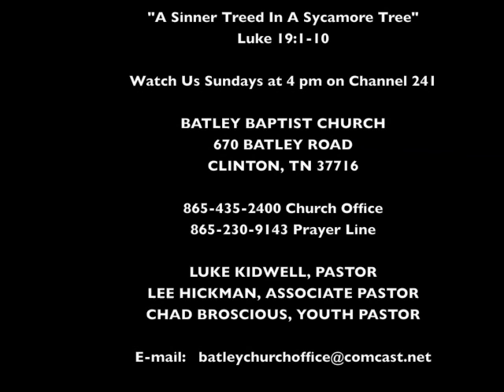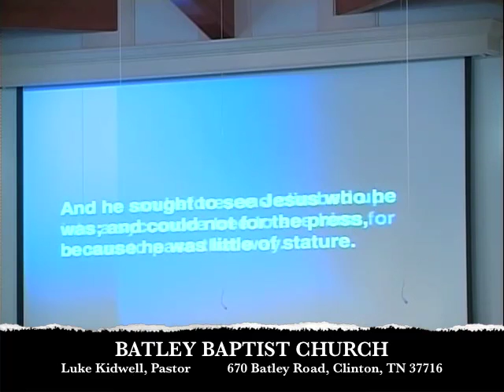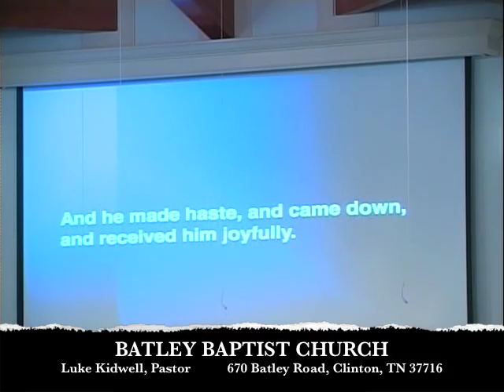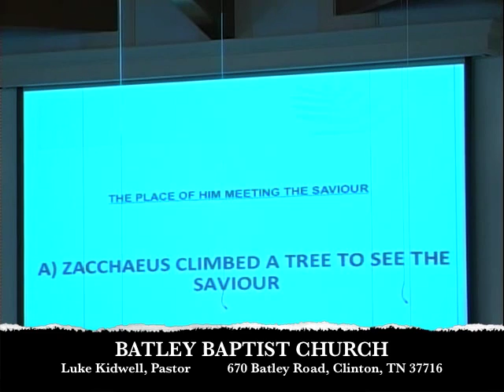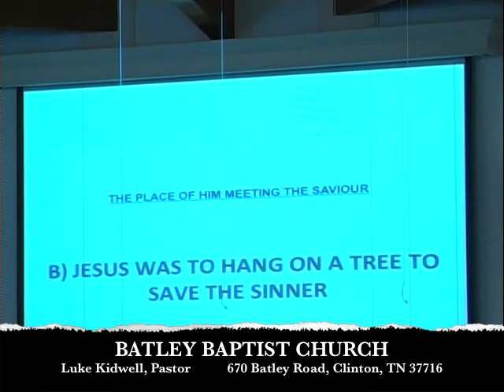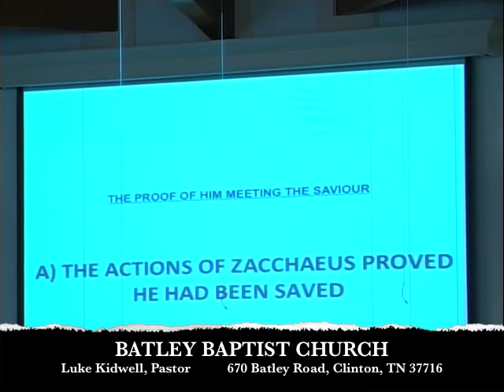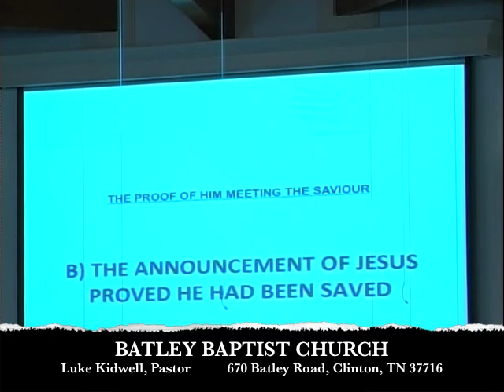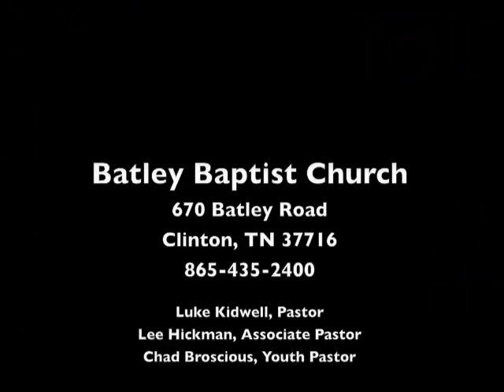"A Sinner Treed In A Sycamore Tree" ... Luke 19:1-10